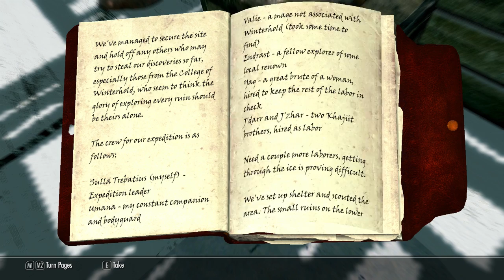Skyrim Modded Playthrough - Part 22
Skyrim Modded Playthrough - Part 22 - Dungeon Diving

Time to get lost in dark caves and dungeons!

Upload Schedule:
WEDNESDAY: Fallout 3 Modded Playthrough
THURSDAY: Morrowind Modded Playthrough